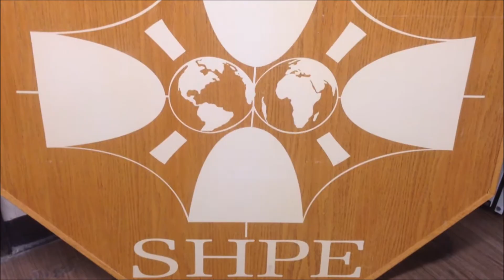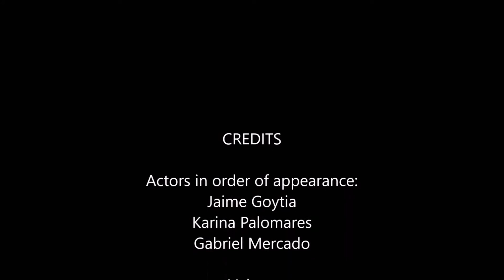SHPE Es Una Familia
SHPE UA is not just an engineering club, but a big familia.

SHPE UA does not own the rights to the song used in this video